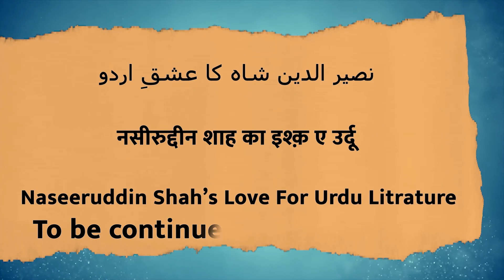Logon ka ye khayal hai ki Urdu musalmaanon ki zabaan hai… Naseeruddin Shah’s Reply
Everobody think that Urdu is language of Muslims. It is not right. Urdu has a danger knocking on it’s door as parents now speak with their kids in English.